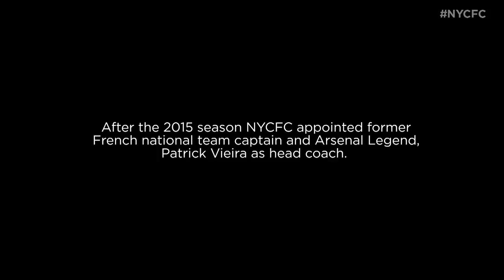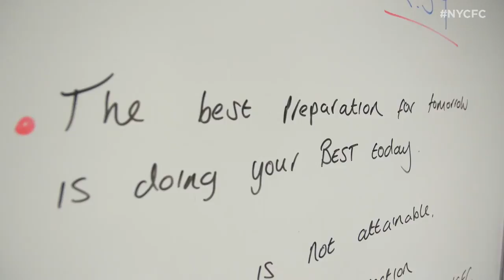NYCFC Coach Patrick Vieira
A feature on NYCFC coach Patrick Vieira (Video courtesy of NYCFC)